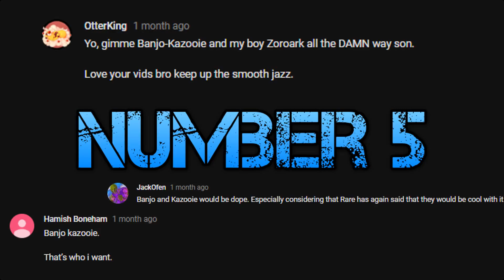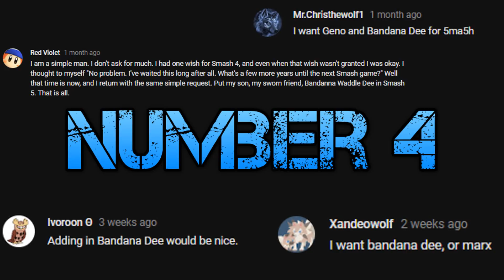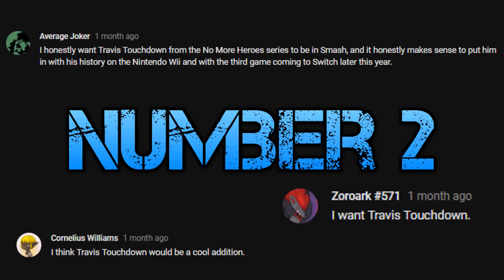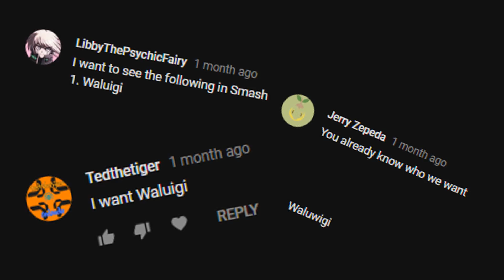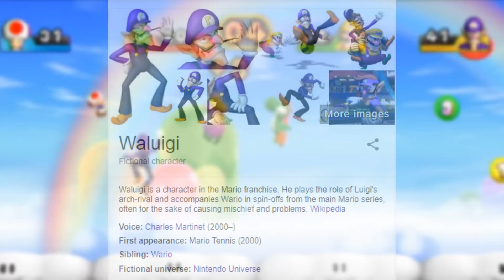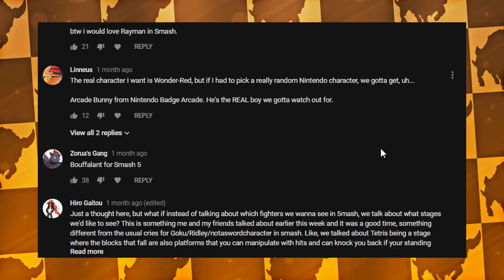Top 5 Smash Fighters You Suggested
Wishing you guys all the best